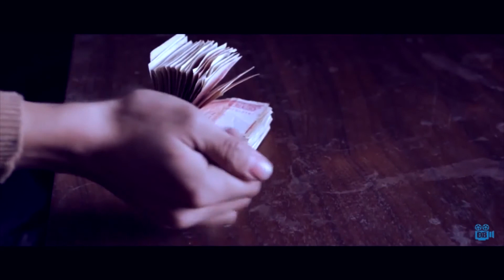Zaluus naadam (Өв уран бүтээлийн нэгдэл) White and Black